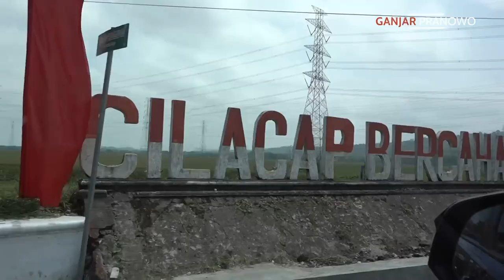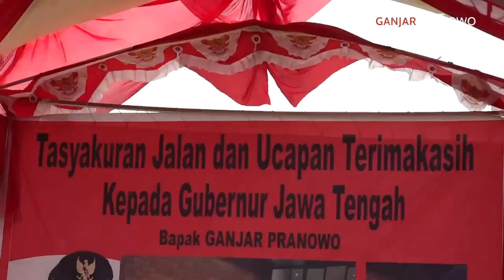BAHAGIANYA WARGA CILACAP, JALAN ASPAL YANG RUSAK SEKARANG MULUS BINGIT